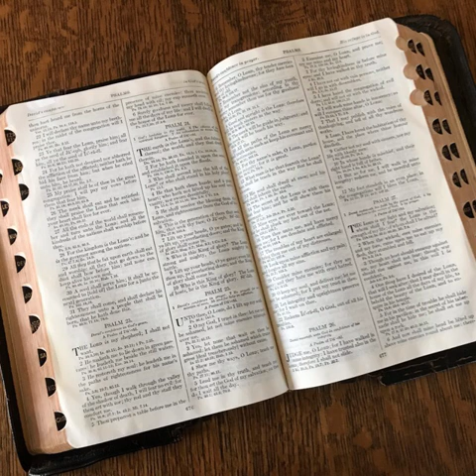Numbers 28 in slow English